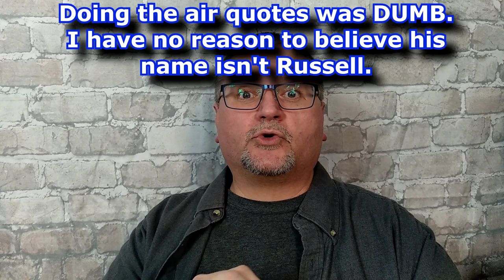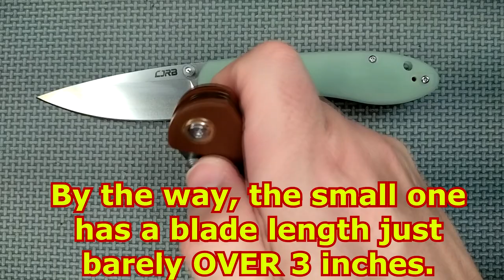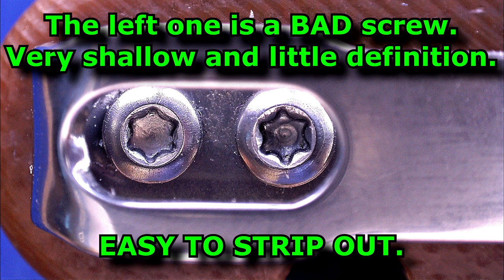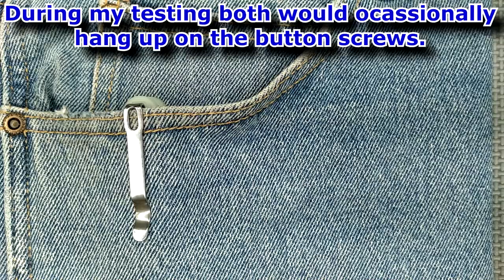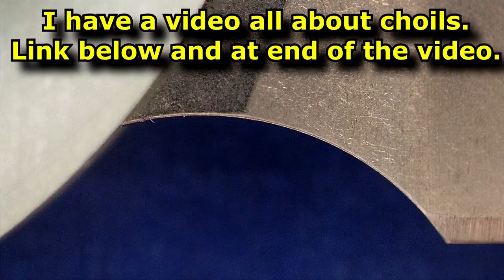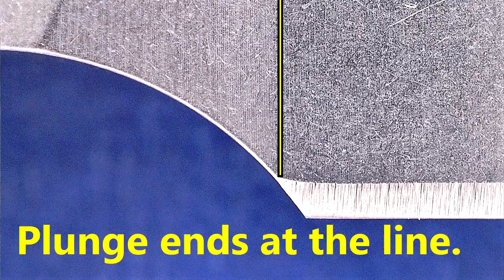Review the CJRB Feldspar - J1912(S)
I got mine from WhiteMountainKnives.com - The BEST store for Canadians to buy knives, even though it is in USA. No tax, shipping is very reasonable.

I have purchased over 200 knives from them and not a single one has been stopped at the border.  Others have had same experience, BUT - no guarantees.

$36.99 to $39.99 & red micarta @ $49.99USD

Canadians, if you are not willing to buy from USA then check out IntegrityKnives.com (a new store based near Hamilton, Ontario (13%TAX - but you can save 10% with coupon code here too: CCE
IntegrityKnives.com  large only $59.99CAD - 10% = $53.99CAD + 13% TAX =
$60.01CAD vs ~$36CAD From WMK  - See how even if a knife is occasionally stopped at the border you are still saving LOADS of money this way.

EUROPEAN and UNITED KINGDOM countries:  the best deal I have found is at Heinnie Haynes
SMALL: £36.95 & £51.95 or LARGE:  €42,12 & €59,22

CHECK OUT our spreadsheet where we list how well the factory sharpened the knife and compare with other brands

I have AMAZON Influencer pages for 3 countries U.S.A., Canada, and the United Kingdom. I would be honoured if you check them out.  If you make any purchases from those pages it will help to fund CCE so I can keep making videos.

Thank you for using my Referral and Influencer links, it helps fund my channel.

- I do not use Facebook very much, but I do use it occasionally:

The BACKUP of CCE is hosted by LBRY
You can watch LBRY via your browser or get the APP